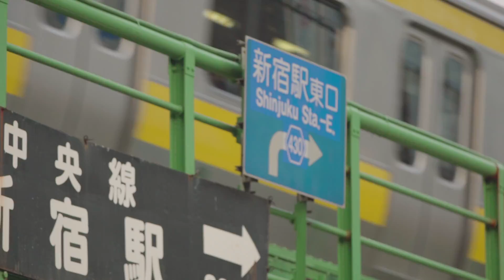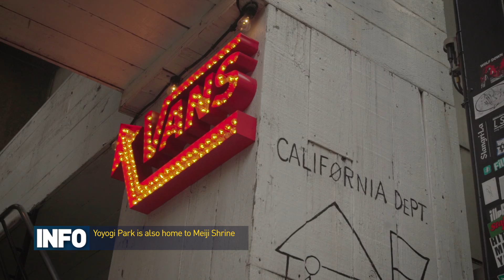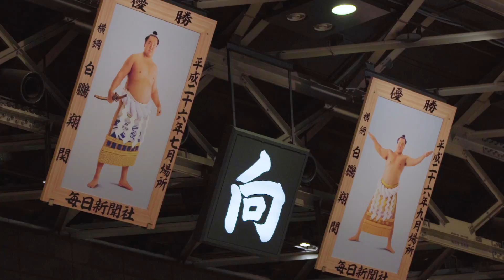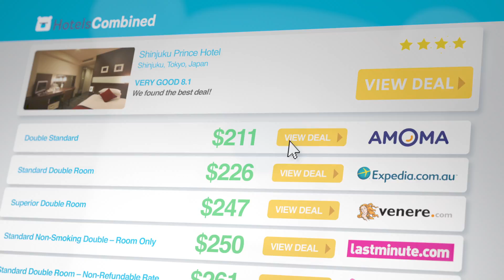Tokyo, with HotelsCombined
HotelsCombined partners with National Geographic to show you the best way to maximise a quick trip to Tokyo.